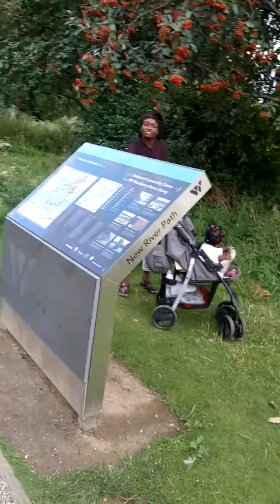Feeding the Swan in woodberry Park ⛲